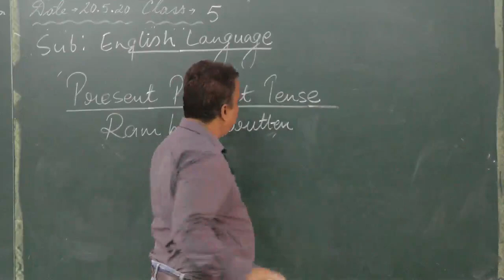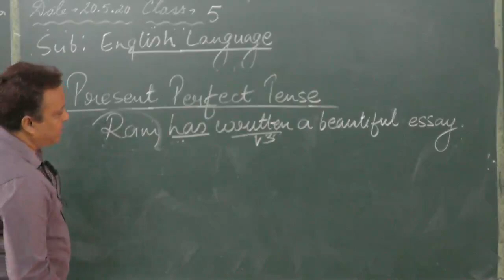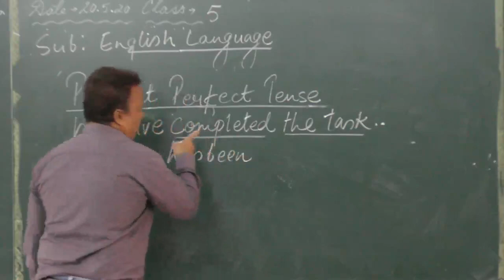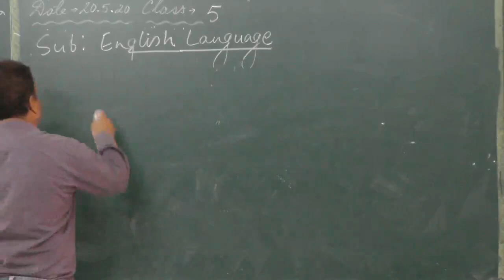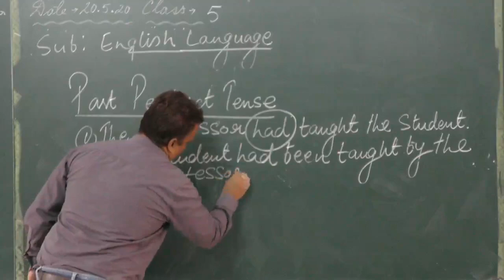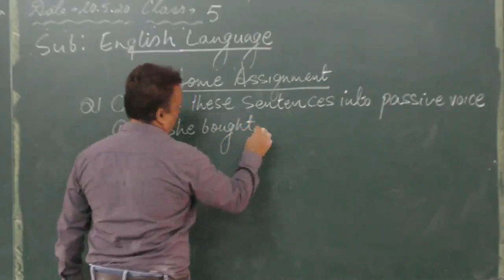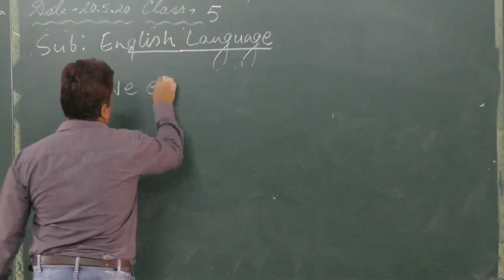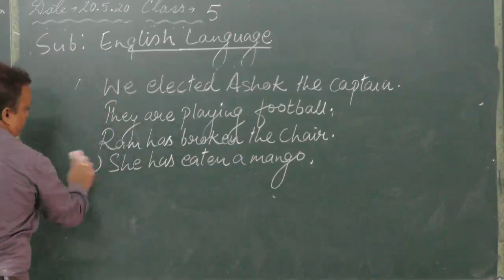1.3 | 20-05-2020 | Class : V |Eng.Literature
Mentor :Mr O. Francis
Class : V
Subject : Eng.Literature
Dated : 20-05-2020